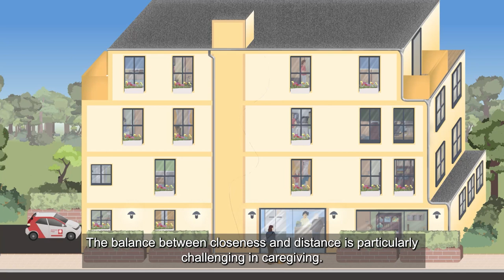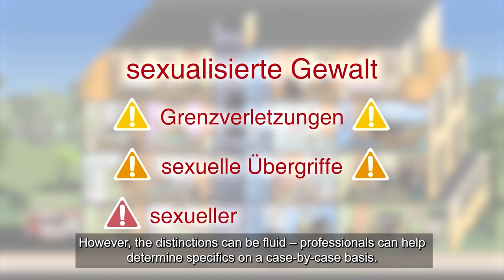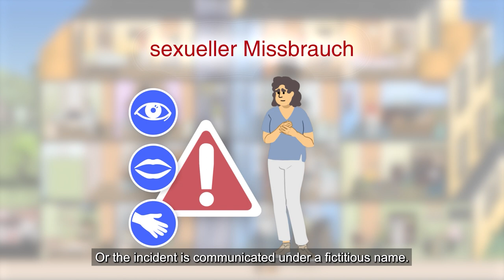(EN) Informationsfilm zur Prävention sexualisierter Gewalt in Alteneinrichtungen (UT ENGLISCH)